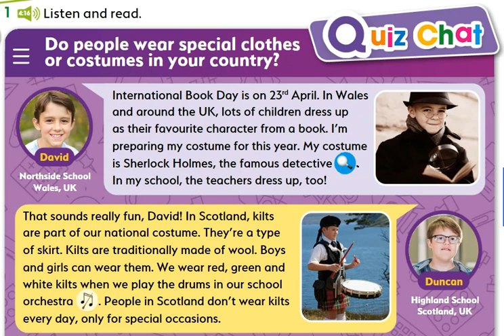Unit 4 - PB pg. 46 - LIsten and read. David, Wales (UK) and Duncan, Scotland (UK).